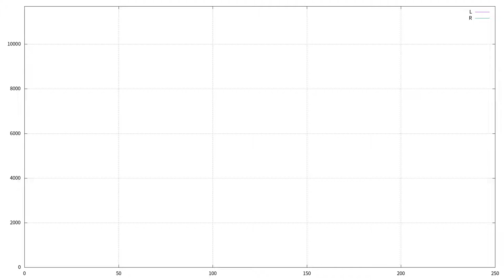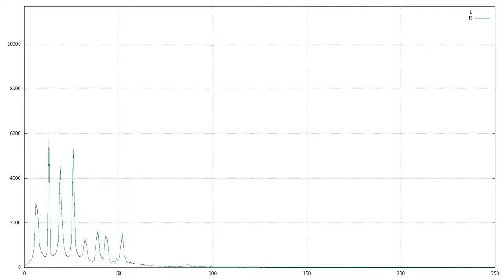正弦波加工の魔王魂「Smile & Smile」をフーリエ変換してみた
魔王魂「Smile & Smile」のmidiデータかを正弦波で演奏し、それを自作の高速フーリエ変換プログラムで変換してみました。

様々な楽器やドラムを使用している通常の曲ではキレイにフーリエ変換で着ないため、正弦波を使ってスペクトルのピークがはっきり見えるようにしました。音階の変化が動画からはっきり見て取れると思います。
（よかった、自作のフーリエ変換プログラムは正常に動作している^^;）

素晴らしい曲を制作している魔王魂様、標本化後の点に含まれる周波数を表現するフーリエ変換を発見したジョゼフ・フーリエ、フーリエ変換を高速に行うアルゴリズムを開発したクーリーとテューキー、他、様々な方々に感謝します。

＊曲データ＊
フリー音楽素材/魔王魂